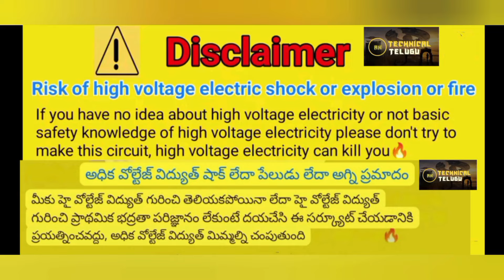Led bulb Repairing one Diode 👉 How to Repair 9 Watt LED bulb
hello Friends 🙏🙏
Led bulb Repairing one Diode 👉 How to Repairing 9 Watt LED bulb

your questions 👇👇

blinking led bulb repair
philips led bulb repair
9 watt led bulb repair
9w led bulb repair

please support 🙏🙏🙏🙏🙏